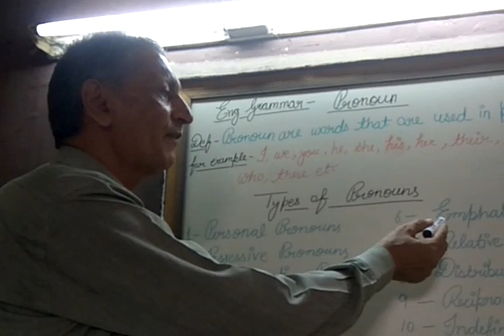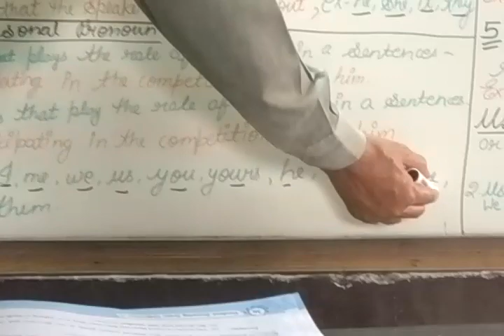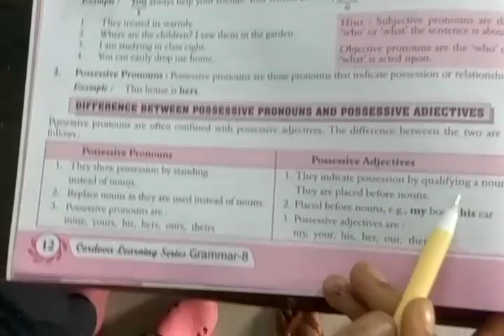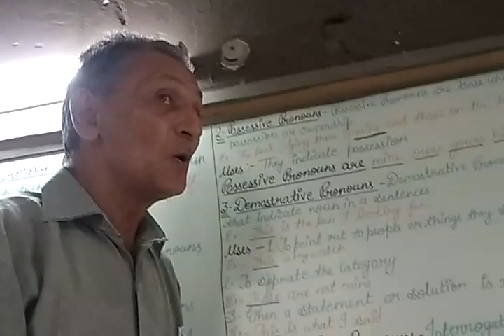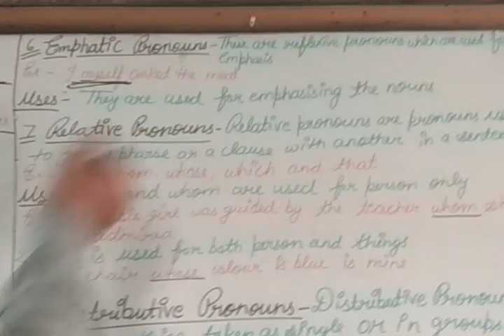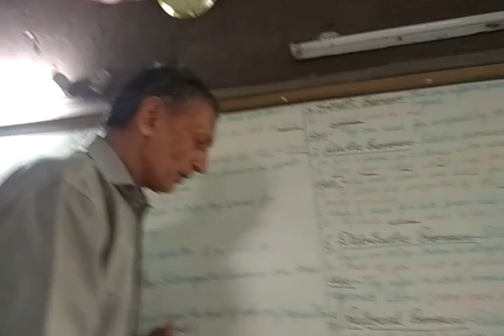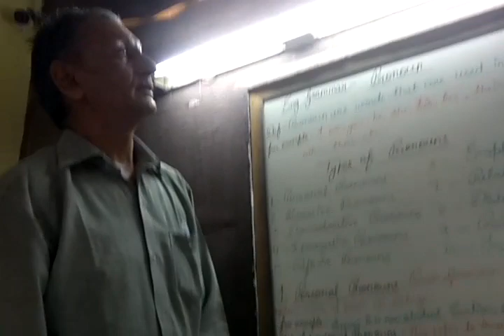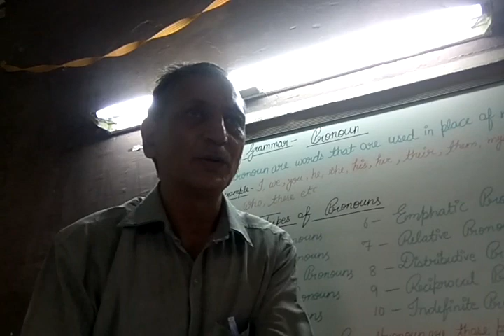English grammar ( pronouns)